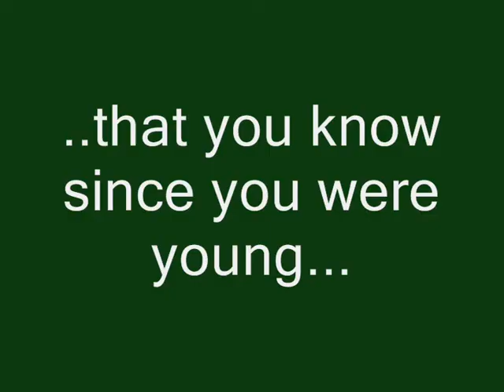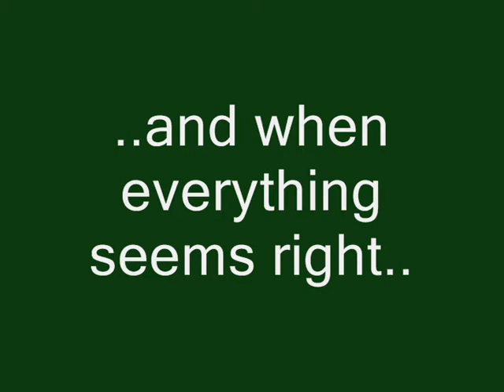dick and jane movie trailer by BS CHEM 1-2 group 3